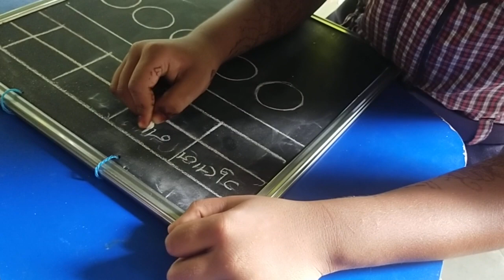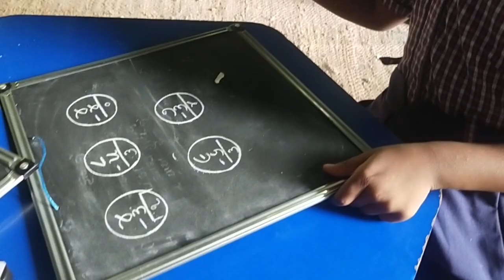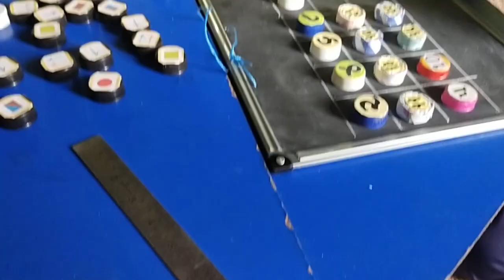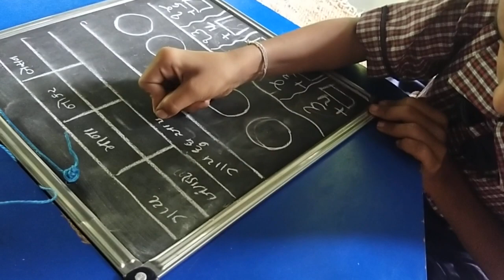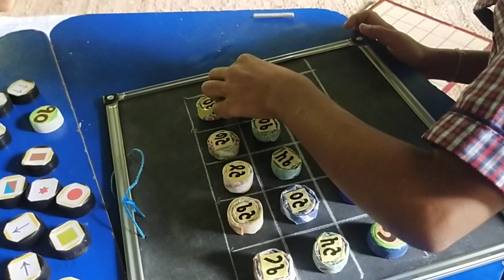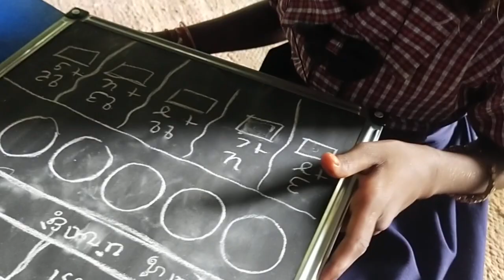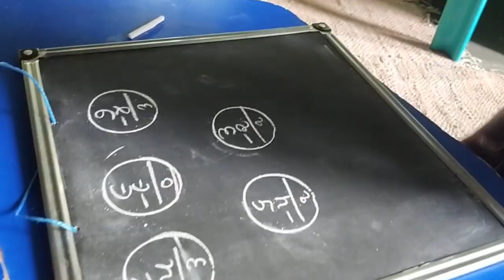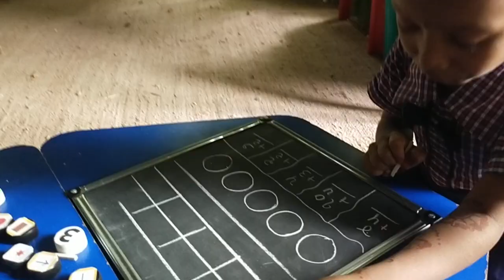નિપુણ ભારત બેઝલાઈન એસેસમેન્ટ મૂલ્યાંકન ધોરણ-2